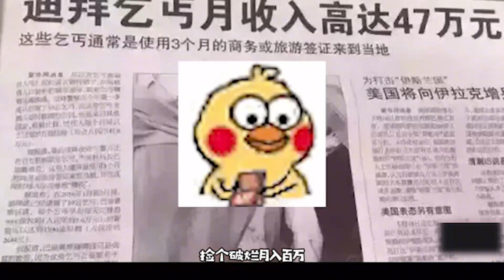乐高合集：8小时内设计星战飞船载具，选手们各显神通，搭建的成品直接能当套装出售了【积木拌饭】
我们会特别关注儿童的安全需求，制作内容时会避免任何可能对其产生负面影响的情节。 乐高合集：8小时内设计星战飞船载具，选手们各显神通，搭建的成品直接能当套装出售了【积木拌饭】
5分钟看完一集《乐高大师》